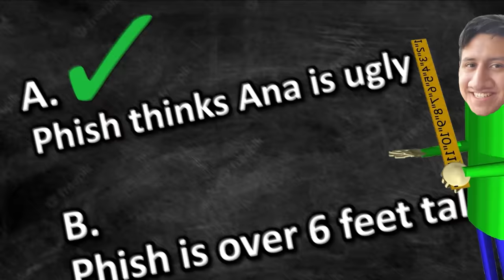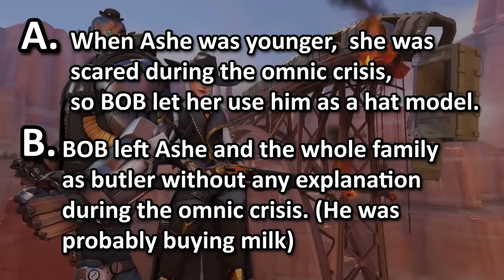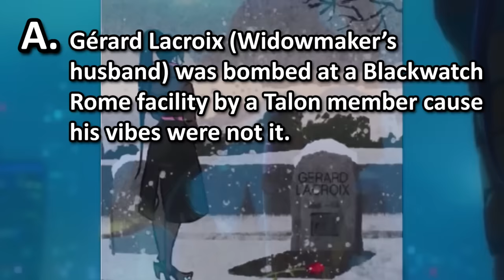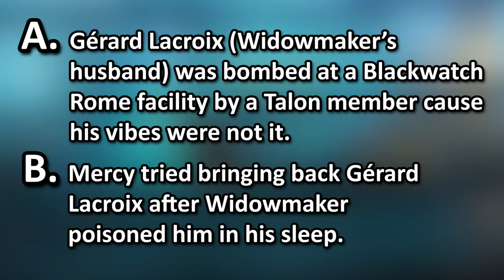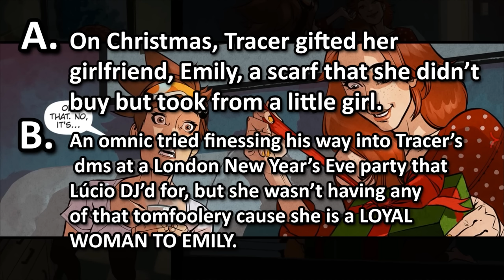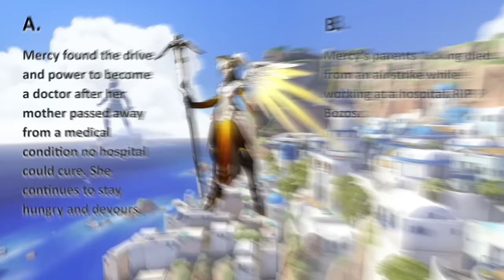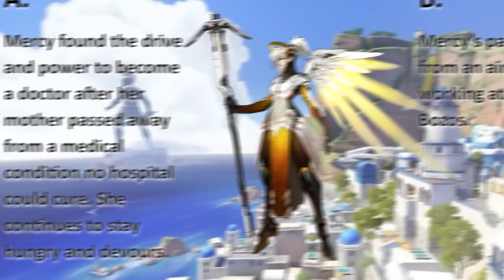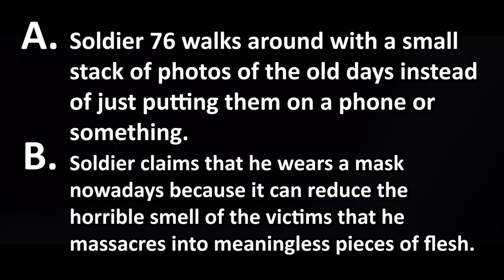Can You Tell Between Fake and Real Overwatch Lore?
In this video, I test everyone on their knowledge of Overwatch lore by providing a slide show of facts taken straight from Overwatch sources and lore that I made up on my own. How many slides did you get correct?